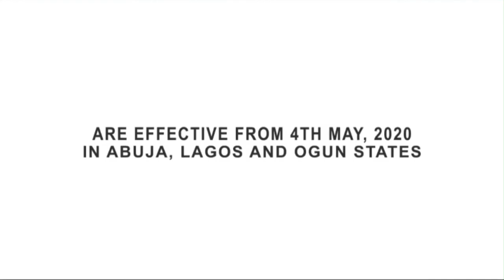Panorama News 11/05/2020